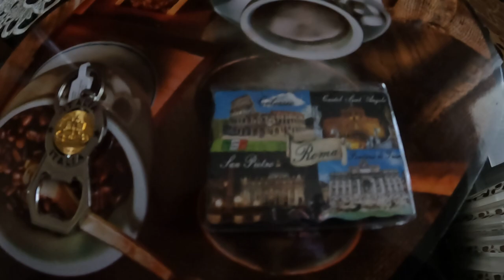Am primit doua suveniruri din Italia de la prietenasul meu !!